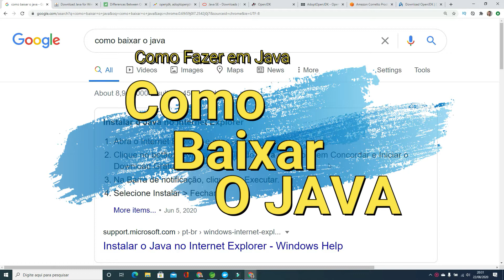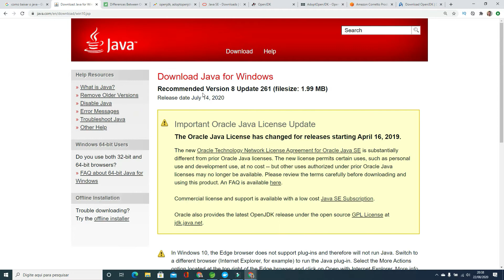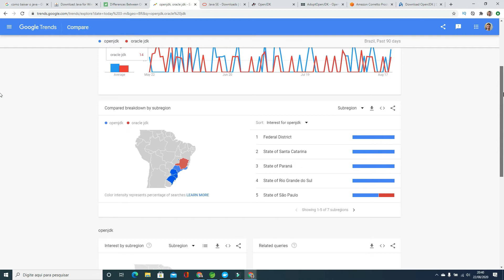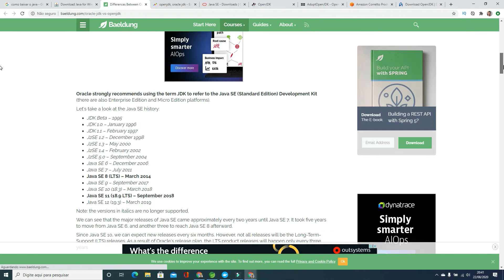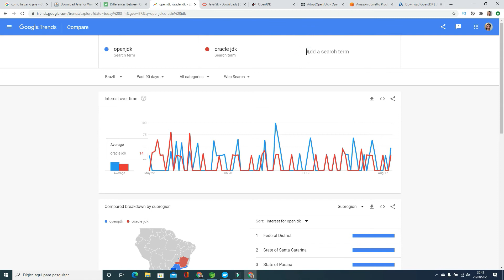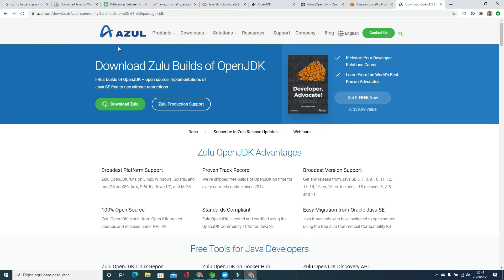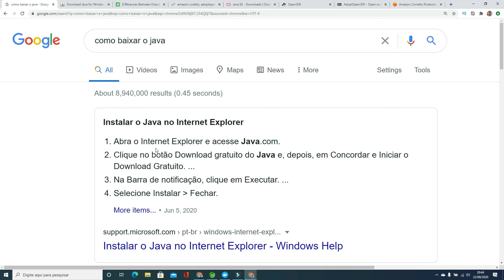Como Baixar o Java JDK! Não é apenas o Oracle!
Olá pessoal! Perguntei para o Google "Como Baixar o Java?" E a resposta me surpreendeu. Quando até o google não explica direito, merece um vídeo aqui no Como fazer em Java!
Se tiverem dúvidas só chegar aqui nos comentários!! Abraços!!

Está iniciando em Java? Assista ao curso gratuito de algoritmos
Quer se tornar um programador Java completo? Conheça o Curso de Java Web do Zero ao Expert

Baixe o meu e-book gratuito: Devo aprender Java em 2019?